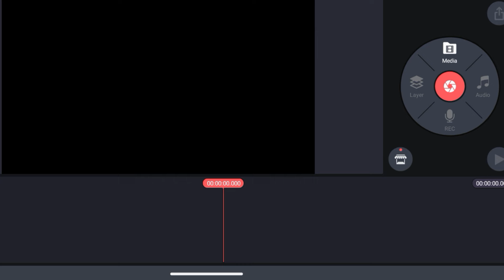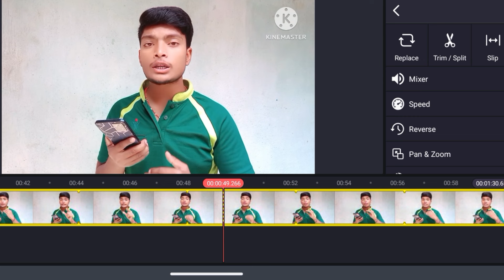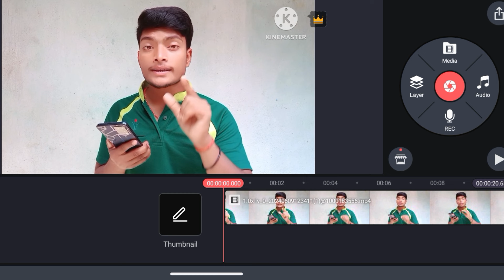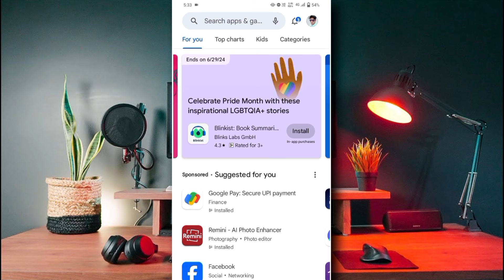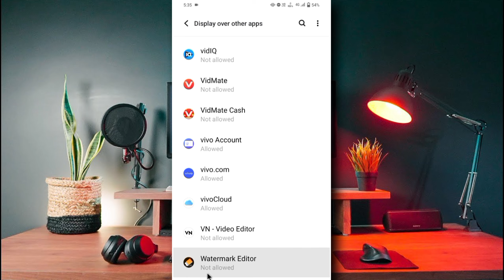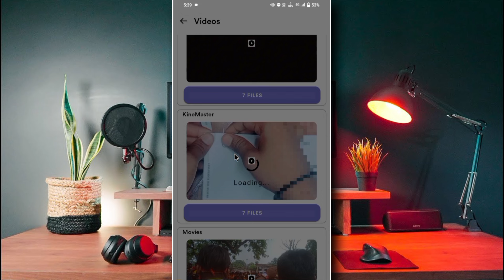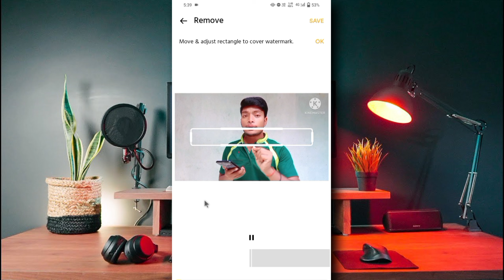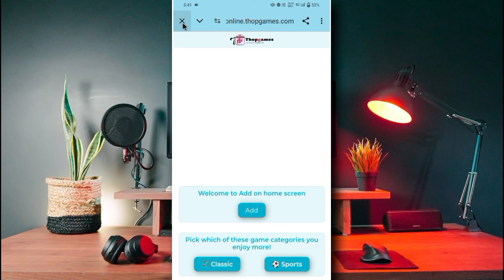Kinemaster Ka Logo Kaise Hataye 2024 || How To Remove Kinemaster Watermark Free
Kinemaster Ka Logo Kaise Hataye 2023 || How To Remove Kinemaster Watermark FREE ? New tricks 2023

So Hello Friends Aaj ke es video me hmm bataye hai ki Kinemaster ke kisi bhi video se watermark ko kaise remove kare

Your Questions :-

1. how to remove kinemaster watermark
2. how to remove kinemaster watermark 2024
3. how to remoue kinemaster watermark free
4. how to remoue kinemaster watermark free 2023
5. how to remoue kinemaster watermark iphone
6. how to remoue kinemaster watermark from video
7. how to remove kinemaster watermark malayalam
8. how to remoue kinemaster watermark without premium
9. how to remove kinemaster watermark teluqu
11.how to remoue kinemaster watermark android
12. how to remove kinemaster watermark android new version
13. how to remoue kinemaster watermark android for free
14. how to remoue kinemaster watermark app
15. how to remove kinemaster watermark mod apk
16. kinemaster without watermark removed apk
17. how to remoue anų watermark from video in kinemaster
18. how to remove watermark in kinemaster for free android
2023

Your Questions
1. no watermark kinemaster
2. how to download without watermark kinemaster
3. kinemaster without watermark link
4. kinemaster without watermark link in deseription
5. without watermark ke kinemaster kaise download kare
6. without watermark kinemaster kaise download karen
7. latest version kinemaster without watermark download
8. kinemaster no watermark
kinemaster
kinemaster video
kinemaster ka logo kaise hataye
kinemaster pe video kaise banaye
kinemaskinemaster editingter kaise download karen

Letest Virsion Without WaterMark KineMaster Kaise Download Kare
Without WaterMark KineMaster Kaise Download Kare
Without watermark KineMaster download Kaise Kare
How to Download Without WaterMark KineMaster
Without watermark KineMaster download
Without watermark KineMaster Link
No Watermark KineMaster download Kaise Kare
No Watermark KineMaster
How to Download KineMaster Without WaterMark
Kinemaster No watermark Download
No Watermark
Kinemaster
kinemaster without watermark kaise download karen link
kinemaster without watermark kaise download karen link in